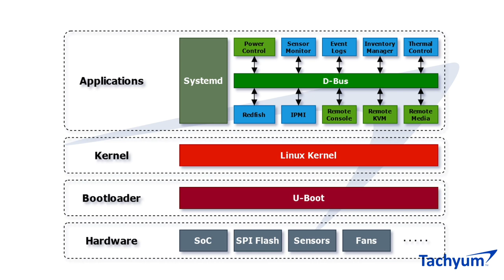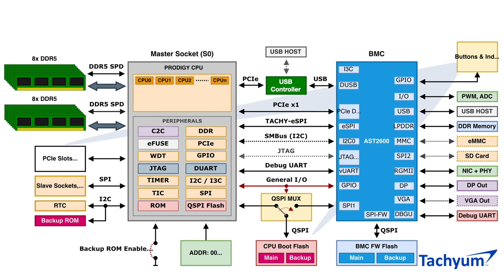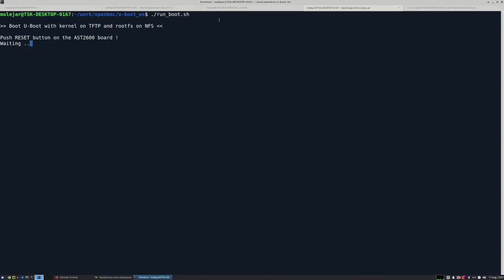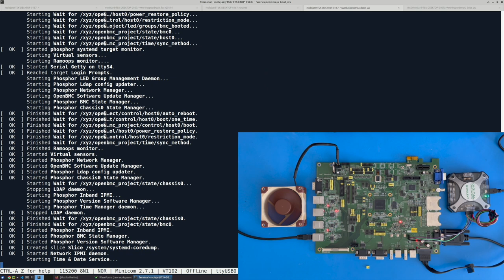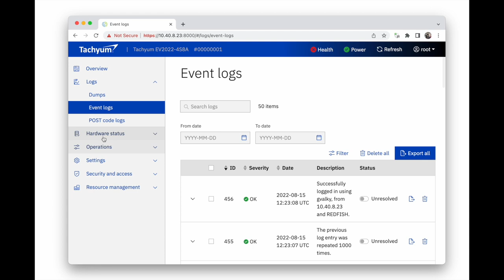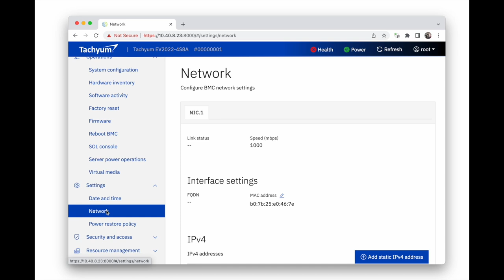Tachyum Demonstrates Baseboard Management Controller on Prodigy Emulation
Tachyum demonstrates the final piece of its core software stack with a Baseboard Management Controller (BMC) running on a Prodigy, the first Universal Processor, emulation system. This milestone enables the company to provide OEM/ODM and system integrators with complete software and firmware stack and serves as a key component of the upcoming Tachyum Prodigy® 4 socket reference design.
BMCs are specialized controllers that monitor the state of a computer or hardware, including aspects such as system health, log events for failure analysis and a range of remote management capabilities. Tachyum’s BMC for Prodigy Servers is based on AST2600 System on Chip (SoC), ASPEED’s 7th generation server management processor and the world’s first BMC SoC to adopt 28nm advanced process technology.